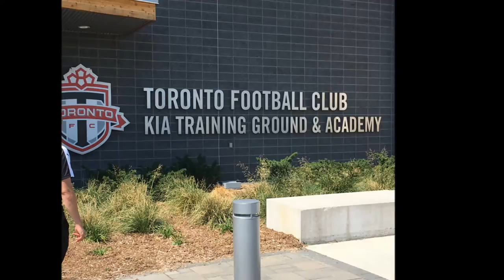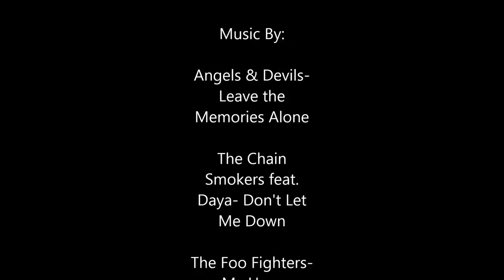John Carroll Men's Soccer 2016 Season in Review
The 2016 John Carroll University Men's Soccer Team won both the OAC Regular Season and Tournament Championships and qualified for its first NCAA Tournament appearance since 2007.  Enjoy the highlights from that memorable season!